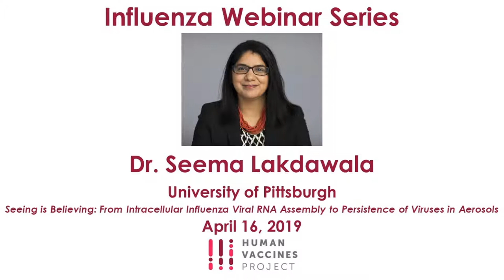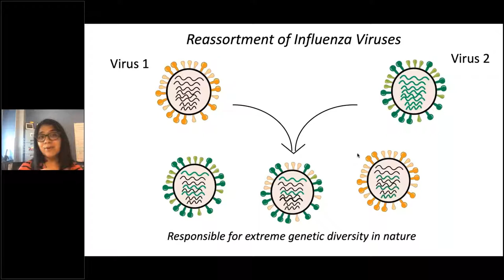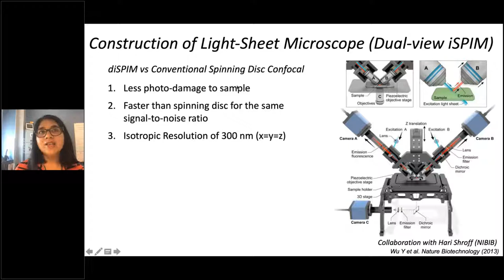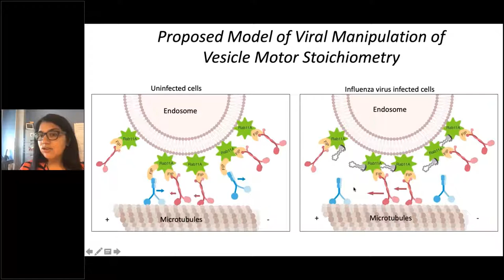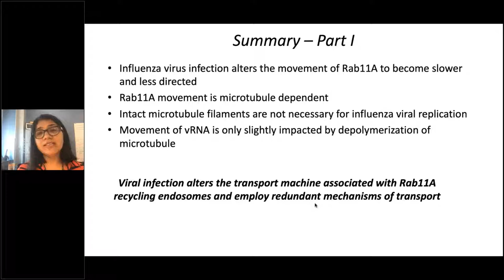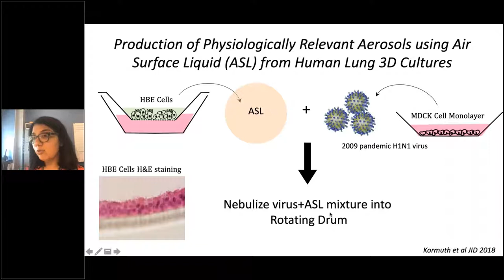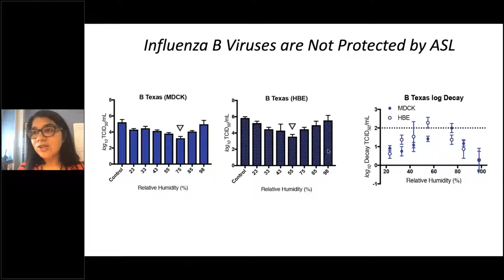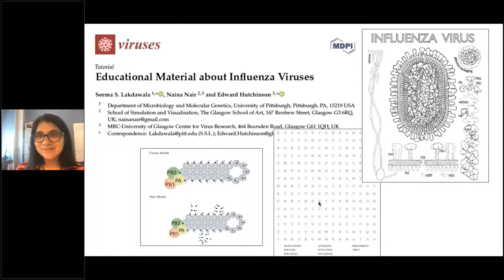Seema Lakdawala - Influenza Webinar Series - April 2019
Dr. Seema Lakdawala (University of Pittsburgh) gives a talk on  persistence of influenza viruses in aerosols. Presented by the Human Vaccines Project.